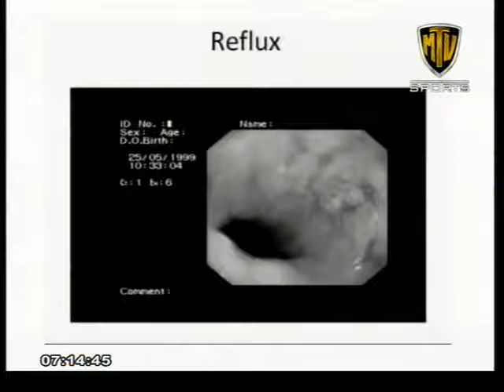mtv gmsl 15082013 01